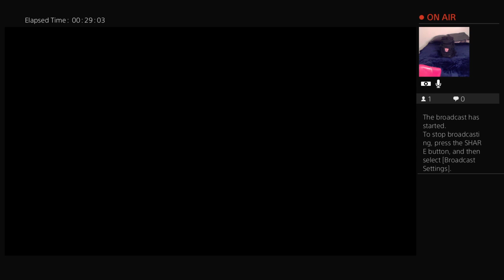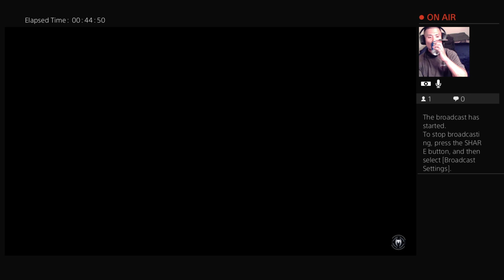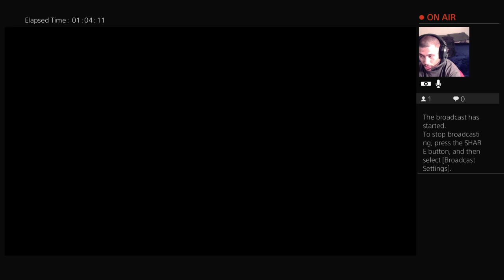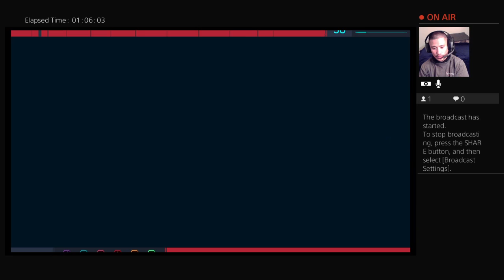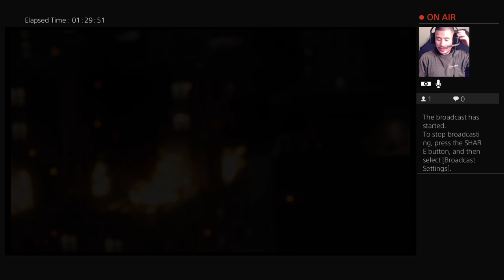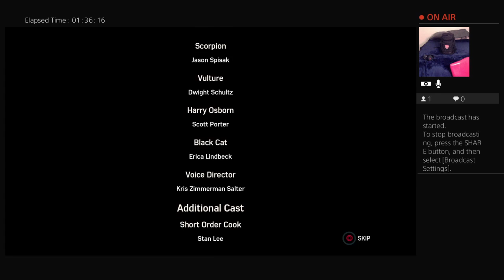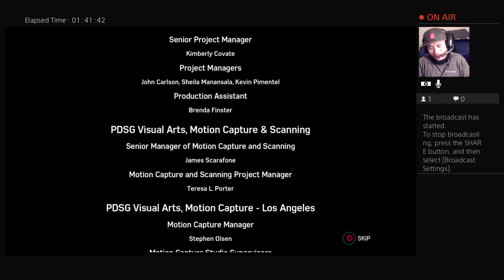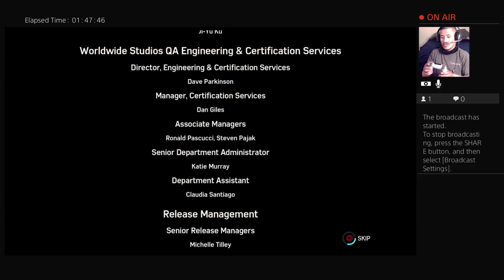Marvel's: Spider-Man/The Hiest DLC/"Follow the money" CONCLUSION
Hello everyone finally Im back with another Marvel's Spider-Man/The Hiest DLC/"Follow the money" Conclusion. I finally have a chance to finish a stream for the first time in my brand new apartment.

If you watch my Twitch regurly, you would know that that this isn't the first attempt on streaming inside of my new apartment. Anyways I wasn't going down without a fight! Star Wars: Squadron has been beating me up all week for the last two days and I wasn't about to let the last mission for "The Hiest DLC" beat me.

I am just glad I got it over with. Just watch out for the Two Big guys with MINI guns. They will shred you anywhere on the map. Make sure to systematically defeat everyone until those last two are the ones only left.

Then your goal is to finish them big guys one by one. Your going to have to wait till these use their guns and over head, that's when you should come in with a web-swing kick to actually get a knock down and actually do some damage for a change.

Becareful though because as soon as your knocking one down, the other is already recovering waiting to shoot you to oblivion. Anyways Shout out to my Tower dogs out in Susanville right now. I would normally be with them right now but this week I am stationed at home!

Shout out to Richard Thompson, Nicolas Galbraith, Miguel Medina-Garcia, and my boy Isaiah Gedney! He the one that called me and wanted to see when I was streaming. Shout out to you Isaiah!

Shout out to my babe, Stephy, She gave me a wonderful fade everyone weekend so I can stay handsome for yall on my youtube streams! I love you guys, take care, and remember to spread your love, happiness, and respect!

I love you guys and stay frosty! SEE YOU LATER! God bless you all!